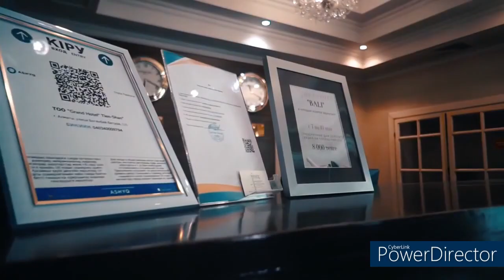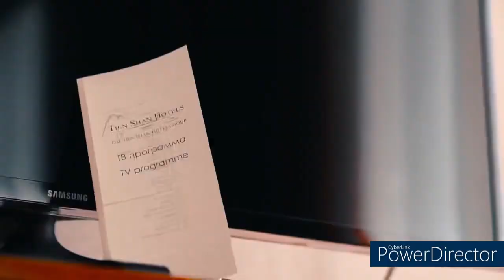فندق جراند تيان شان الماتى كازاخستان افضل فندق ٤ نجوم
فندق جراند تيان شان الماتى كازاخستان
المطعم فى فندق جراند تيان شان
قاعات الحفلات والاجتماعات فى فندق جراند تيان شان الماتى
الاسبا فى فندق جراند تيان شان الماتى الموقع الرئيسى لفندق جراند تيان شان موقع وعنوان فندق جراند تيان شان الماتى كيف اصل الى فندق جراند تيان شان الماتى كازاخستان

Grand Tien Shan Hotel Almaty Kazakhstan

Grand Hotel Tian Shan Almaty Kazakhstan
 The restaurant at the Grand Tian Shan Hotel
 Banquet and meeting rooms at Grand Tian Shan Almaty Hotel
 Spa at Grand Tian Shan Hotel Almaty The main location of Grand Tian Shan Hotel Almaty location and address of Grand Tian Shan Hotel Almaty How do I get to Grand Tian Shan Hotel Almaty Kazakhstan

منطقة المطاعم والترفيه فى الجراند بارك مول الماتي كازاخستان
منطقة المطاعم والترفيه فى الجراند بارك مول الماتي كازاخستان ٢٠٢٢
[04/09, 14:54] Tamer: السياحة في كازاخستان # ألماتي # كازاخستان
[04/09, 15:22] Tamer: هل كازاخستان بلد تستحق الزيارة والسياحة
اة الأفضل السياحة والسفر إلى تركيا أو كازاخستان
أيهما أفضل كازاخستان ولا تركيا للسياحه
اة هى مميزات السياحة فى كازاخستان واة هى النصائح للسياح العرب
السياحة في كازاخستان # ألماتي # كازاخستان
رحلتي الى نورسلطان # كازاخستان # مدينه استانا
كازاخستان أسعار الأكل فى المطاعم الكازاخية # ألماتي # دولة كازاخستان # أين تقع

Kazakhstaninarabic@gmail
او تقدر تتواصل معي على الانتسقرام او صفحتي الرئيسة على  الفيسبوك  قناة كازاخستان بالعربى ودة روابط الاتصال
ياريت لو عجبك الفيديو ياريت تدعمني بالاشتراك فى القناة وشكرا لحضرتك